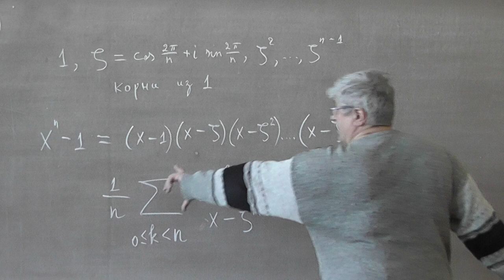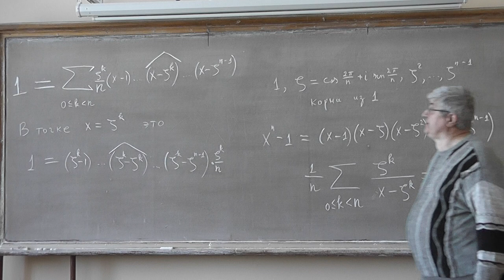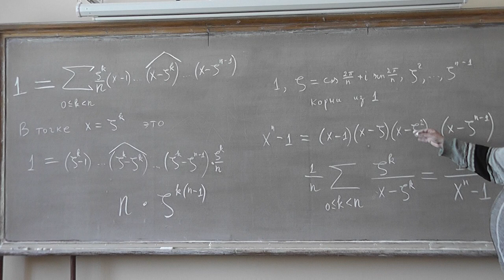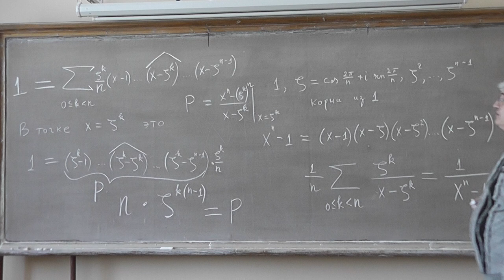428 Корни из 1 и разложение на простейшие дроби